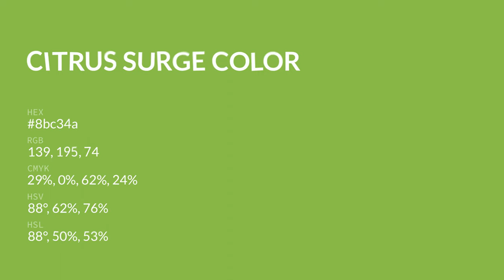Citrus Surge color 8bc34a hex color - Green color - Cool color 8bc34a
What color is Citrus Surge ? 8bc34a hex color - Green color - Cool color 8bc34a

Hex 8bc34a Color Code is also known as Citrus Surge color.

Hex 8bc34a Color code in RGB color code model is created after adding 54.51% red color, 76.47% green color and 29.02% blue color.
Hex 8bc34a Color code in CMYK color (process color) code model is generated after subtraction of 28% cyan, 0% magenta, 62% yellow and 23% black.